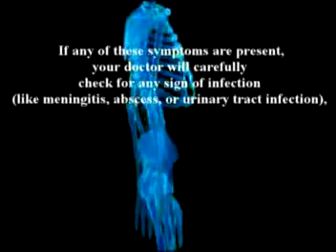1. Dr Farshchian's Orthopedic Regenerative Series: The Knee